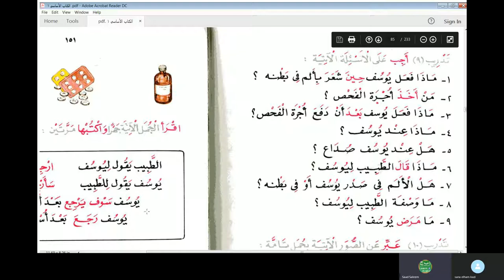Jamal Arabic Course Class 80 - Al Kitab Al Asasi Vol 1 Chapter 11 الكتاب الأساسي